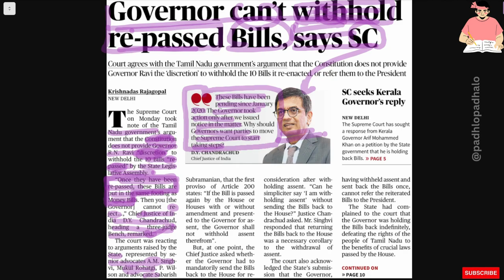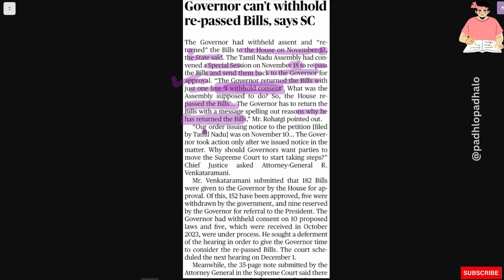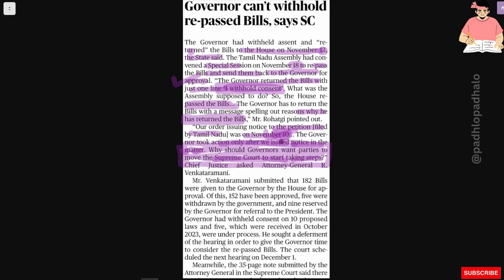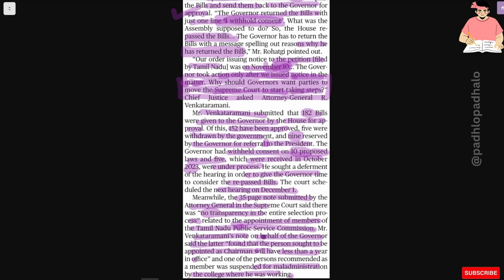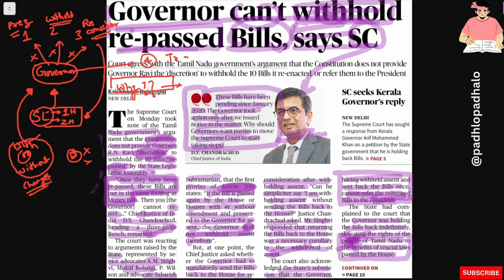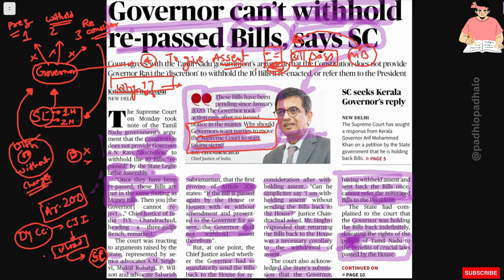Governor can't withhold re-passes Bills, says SC.